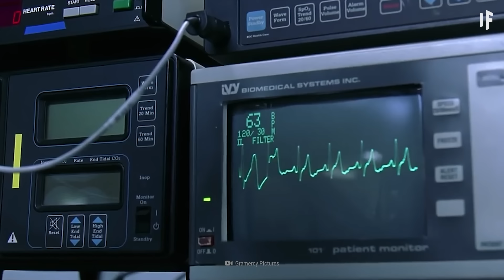What If You Woke Up During Heart Surgery?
One second you are out cold. The next, you’re on the operating table. In the middle of heart surgery. Welcome to your most terrifying nightmare. What happens when anesthesia doesn’t work? Would you feel everything that was going on with your body? And why wouldn’t you be able to tell your surgeon you’re awake?

00:00 Out Cold
01:02 Types of Anesthesia
02:39 Anesthesia Awareness
04:01 Waking up During Surgery